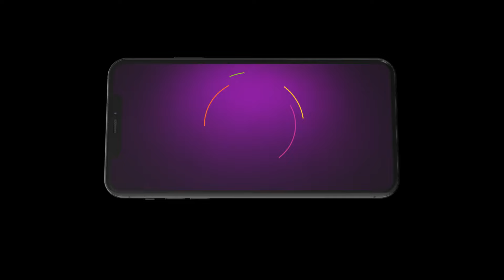Kyunki Saas Maa Bahu Beti Hoti Hai | Ep - 162 | Feb 19, 2024 | Best Scene 2 | Zee TV